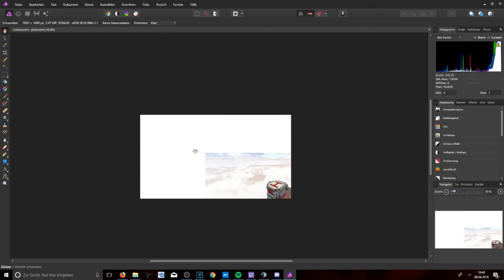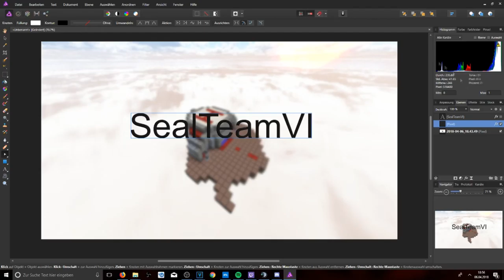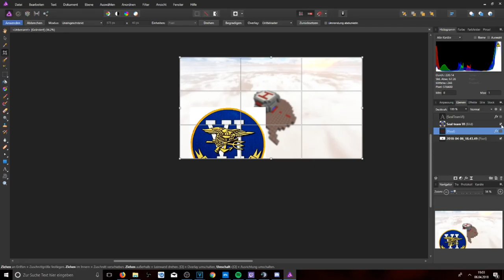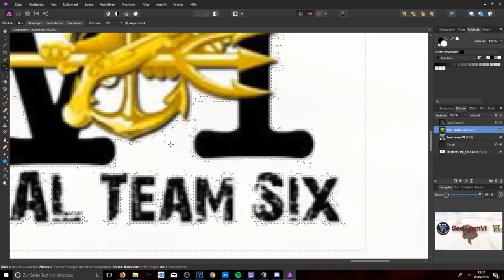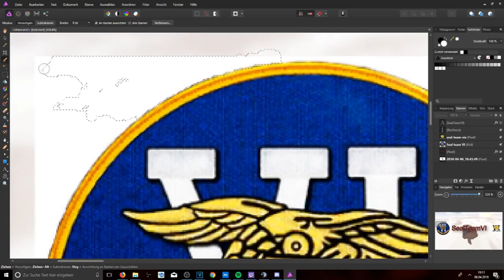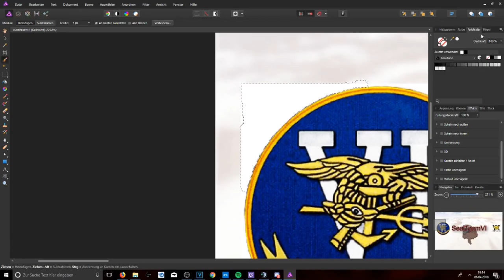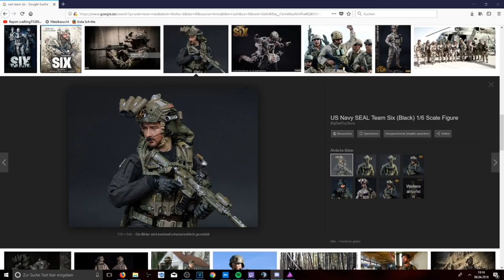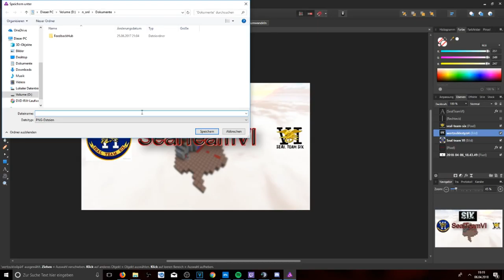Ich mache einen Clan Banner!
Mein Designer:
Schaut vorbei Designs sind echt gut!
Mein Equipment:
Mein Mikro: Rode NT1A
Mein Mischpult: Behringer Xenyx 802 USB
Mein Headset: Roccat Kave XTD
Meine Tastatur: Logitech G420
Meine Maus: Logitech G502
Meine Maus: Razer Deathadder
Mein Schnittprogramm: Vegas 15 Pro Edit
Mein Aufnahme Programm: OBS Studio
Meine Mods:
Labymod V3:
Optifine
Direction HUD
ItemPhysics
Settings Profile Mod
RP24 Mod
Better Hat
Keystrokes V3
Demage Indicator
More Particles
CustomCrosshair
CWBW Mod
Batty`s Coordinates
_Schönen Abend noch!